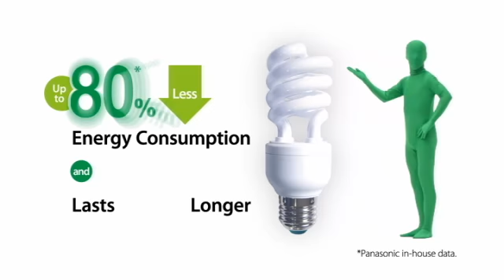Panasonic Light Capsule 'Long Lasting' Ad